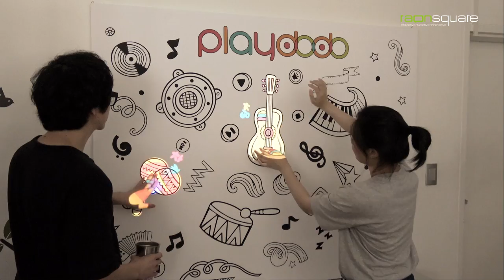Interactive media wall (touch sensor, conductive ink, projection mapping) - Music Playing Wall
[PLAYDODO] Music Playing Wall : Projection Mapping, Conductive Ink, Interacitve Art

Music Playing Wall, a fun Interactive touch wall painted with instruments recognizes hand touch, plays the sound of instruments and maps colors. Children can easily play various kinds of instrument without physical constraints. An painting of musical instruments feels like a real instrument to play music.